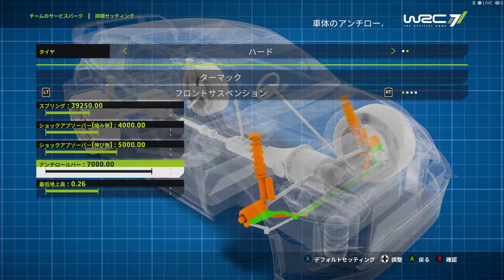WRC7【PC】Career #91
ADAC Rallye Deutschland DAY1-2
ドイツで負けたら表彰台もあきらめよう。
背水の陣。

ドライビングスタイル：シミュレーション
難易度：ハード
ハンコン：T300RS